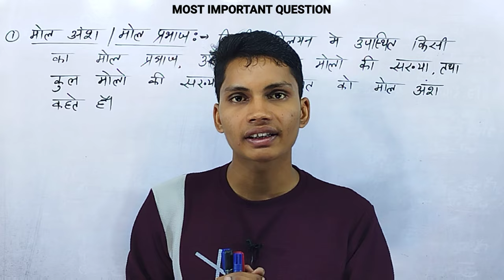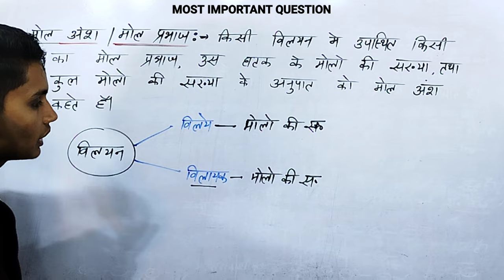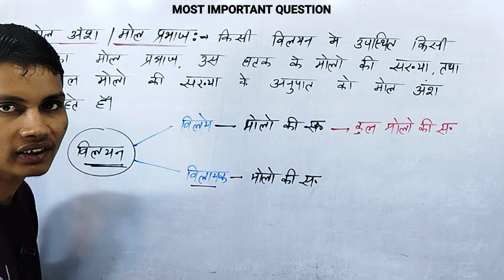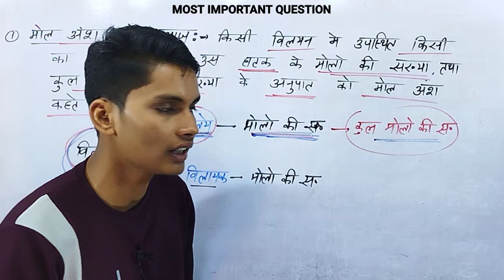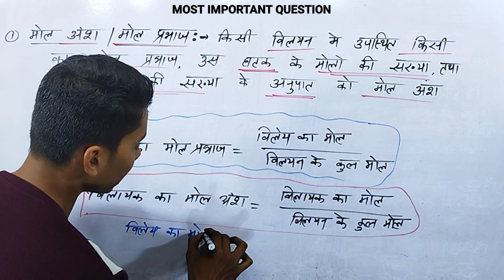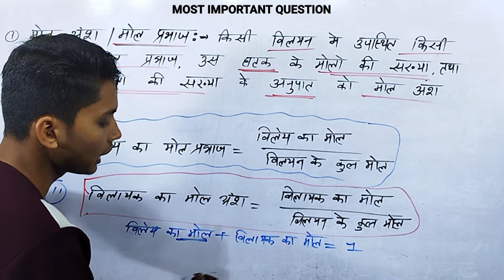मोल प्रभाज किसे कहते हैं || मोल अंश की परिभाषा लिखिए || mol ansh kise kahate hain || mol prabhaj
मोल प्रभाज किसे कहते हैं
मोल प्रभाज किसे कहते हैं उदाहरण देकर समझाइए
मोल प्रभाज से आप क्या समझते हैं
मोल प्रभाज की परिभाषा
मोल प्रभाज की परिभाषा लिखिए।
मोल अंश की परिभाषा
मोल अंश की परिभाषा लिखिए
मोल अंश किसे कहते हैं
मोल अंश या मोल प्रभाज
mol ansh ki paribhasha
mol ansh kise kahate hain
mol ansh kya hai
mol prabhaj kya hai
mol prabhaj kya hai samjhaie
mol prabhaj kise kahate hain
mol prabhaj kya hota hai
@brothsr sir
brother sir